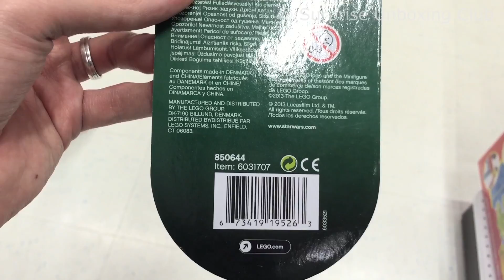LEGO STAR WARS - YODA - Magnet Figure with green lightsaber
LEGO STAR WARS figure Yoda.
It's a  Magnet Figure with green lightsaber.
The recommended age of this LEGO figure is 6+.

Lego Star Wars Magnet set of 7 Darth Maul Yoda Chewbacca Han Solo Luke Skywalker Obi-Wan Kenobi Princess Leia